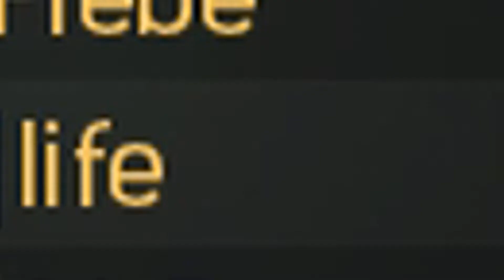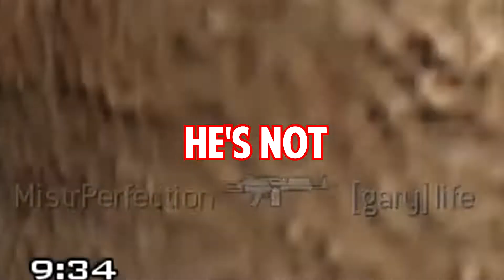Plebe's Girlfriend Play's COD (MW3 Funny Moments)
► MW3 Funny Moments

★ Video owned & uploaded by A1